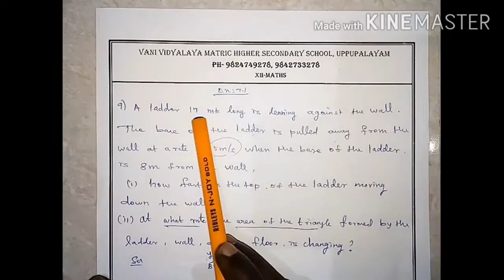Xll Maths chapter 7 exercise 7.1 q. no 9